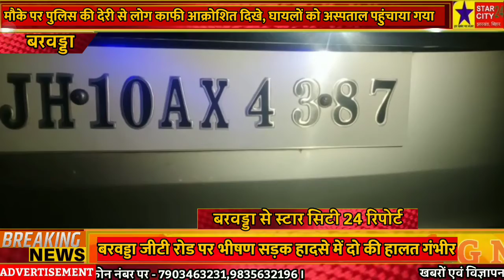बरवड्डा जीटी रोड पर भीषण सड़क हादसा दो की हालत गंभीर